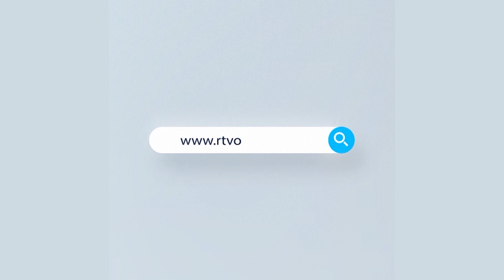নির্বাচনী প্রচারের মাঠ থেকে তুলে নেয়ার ১৩ ঘন্টা পর বাড়ি ফিরেছেন, স্বতন্ত্র মেয়র প্রার্থী | Rtv News